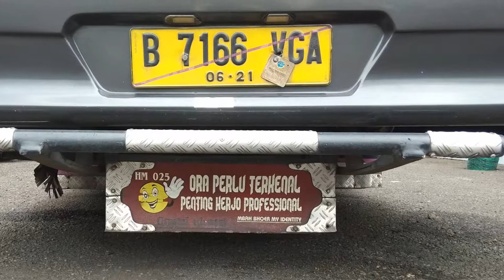Image to video Terminal Tayu Part1